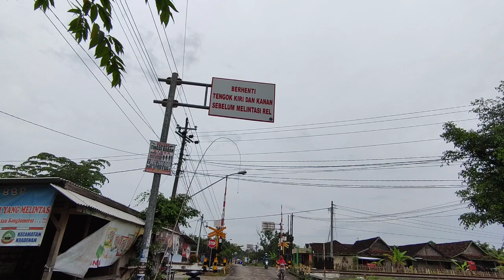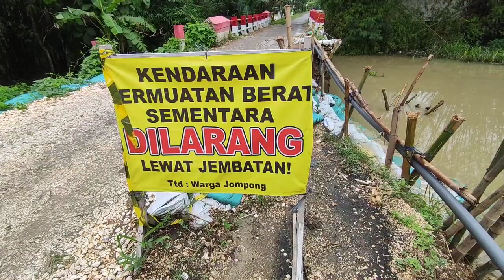Desa Jarang di explore || Begini tanggapan Kades Sumber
Desa Jarang di explore || Begini tanggapan Kades Sumber. Sigap Dalam Penangan Desa